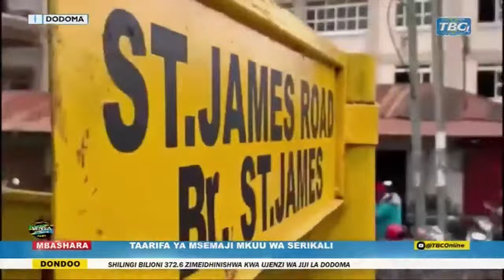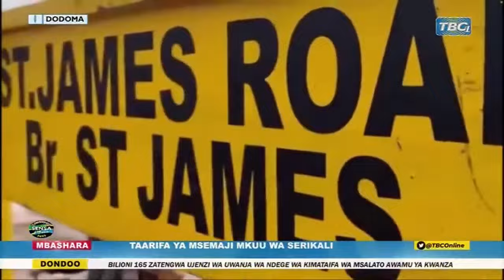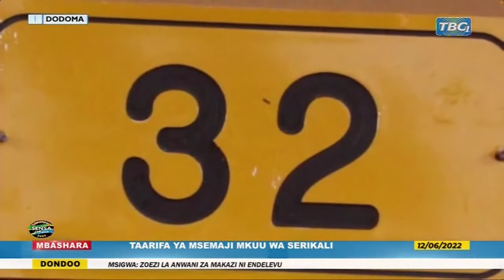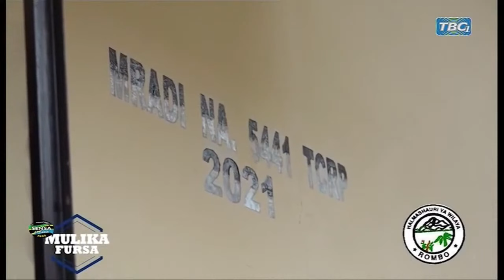🔴LIVE: TAARIFA YA MSEMAJI MKUU WA SERIKALI KUHUSU SAKATA LA LOLIONDO, BEI YA MAFUTA, MIRADI..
Msemaji Mkuu wa Serikali, Gerson Msigwa, leo Juni 12, amezungumza na wanahabari jijini Dodoma na kuelezea sambamba na kufafanua utekelezaji wa miradi mbalimbali ya serikali iliyotekelezwa na inayoendelea kutekelezwa nchini.